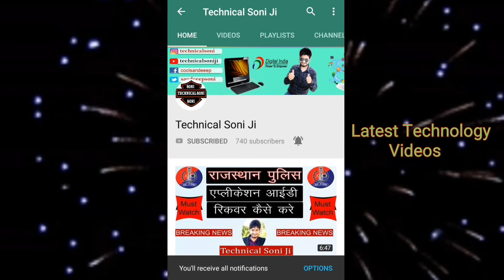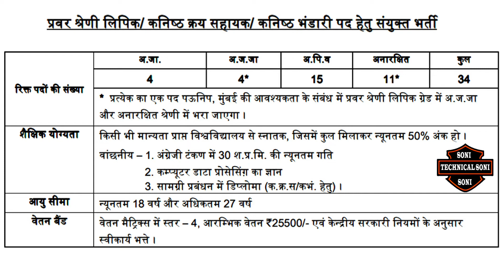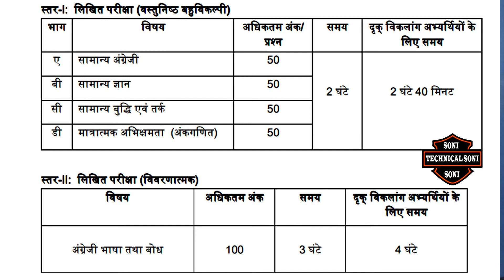भाभा परमाणु अनुसंधान केंद्र में गुप्त भर्ती Bhabha Atomic Reasearch CentreTechnical Soni Ji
भाभा परमाणु अनुसंधान केंद्र में गुप्त भर्ती